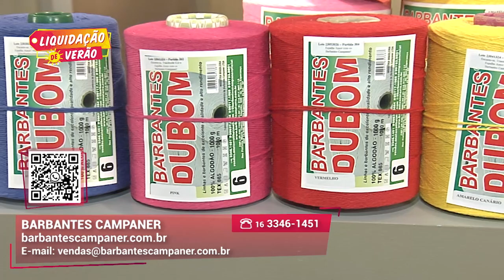Fios 100% algodão | Barbantes Campaner | Gazeta Shopping